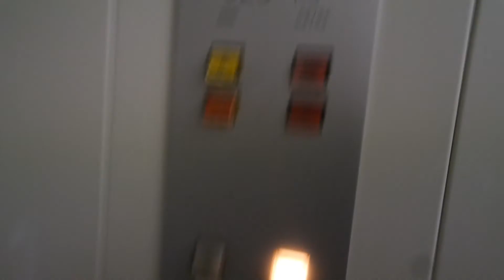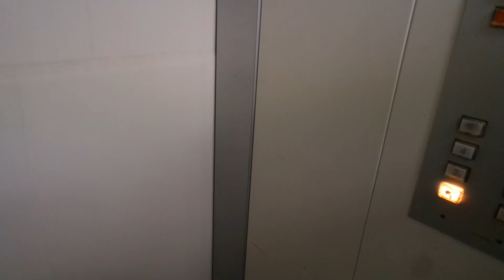Old Semag traction elevator/lift in Takomotie 27A, Pitäjänmäki, Helsinki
Location: Takomotie 27A, Pitäjänmäki, Helsinki, Finland
Brand: Semag, Filmed with Finnish Elevators 06
Year installed/modernized: 1996
Serial number: 54734
Floors: 8(K, 1, 2, 3, 4, 5, 6, 7)
Capacity: 4 persons or 325 kg
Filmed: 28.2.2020